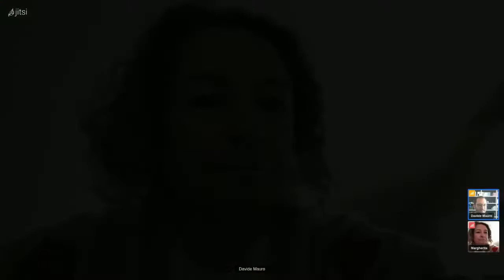Le interviste di Elapsus: Davide Mauro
Margherita Zoni intervista Davide Mauro